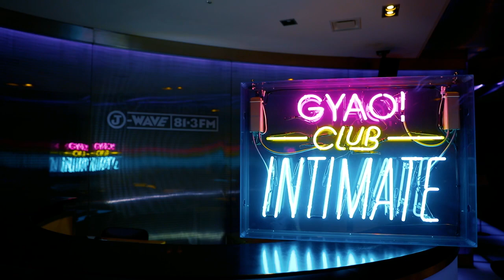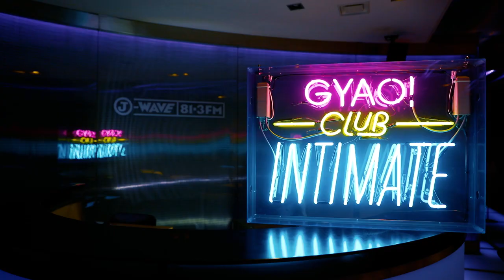小林武史 ×JUJU ＃1 （GYAO! CLUB INTIMATE Vol.17）